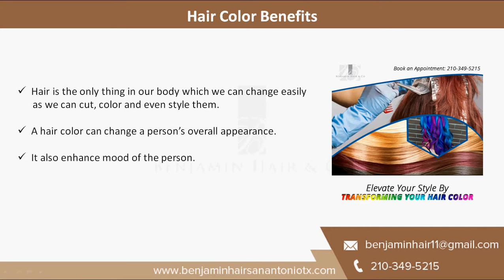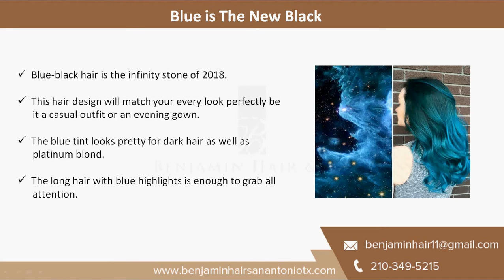Professional Hair Colorist in San Antonio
Hair is the only thing in our body which we can change easily as we can cut, color and even style them.A hair color can change a person’s overall appearance.It also enhance mood of the person.

Choose Professional hairstylist that provide proper advice for your hair color.Pick perfect adviser who can suggest you which Color to use and how it will enhance your personality? Your new hair style is totally depends on hairstylist that you choose.